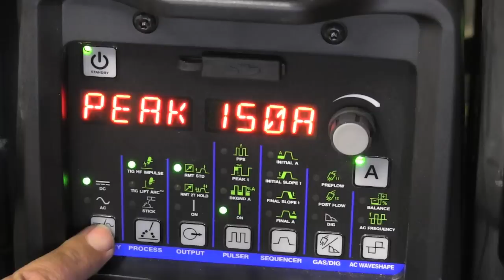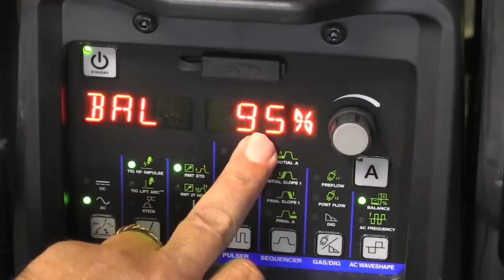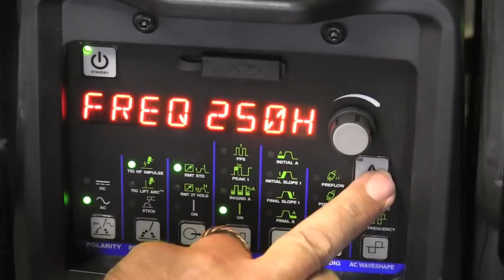Welding Pigs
Finishing up the Piggy banks. Tig welding, and tig brazing. A bit of tig welding steel caps to aluminized exhaust tubing, and tig brazing copper to aluminized steel tubing using 0.7pps , 50% pulse time, and 20%  background